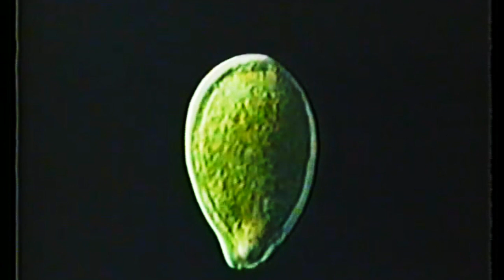Rosen & Spyddet - "Elfenbenkysten"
Artist: Rosen & Spyddet
Song: "Elfenbenkysten"
Album: Springet Som Symbol (2014)